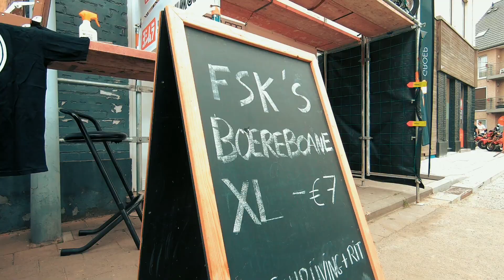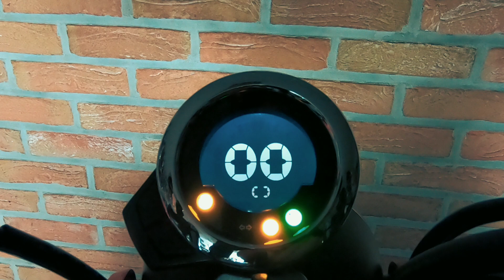Fourstroke Kortrijk 'BOEREBOANE XL' with the Honda Monkey 125